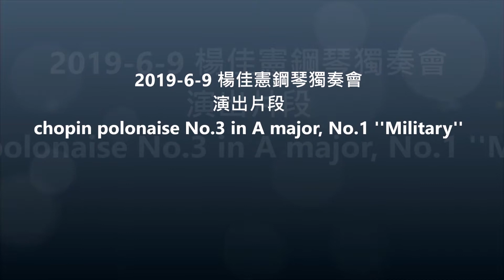2019-6-9 楊佳憲鋼琴獨奏會 曲目 : Chopin Polonaise No.3 in A major , Op.40 , NO.1 ''Military''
演出曲目: 蕭邦第三號A大調波蘭舞曲 作品40 第一首 ''軍隊''
指導教授 : 陳淑婷 教授
地點 : 國立台灣藝術大學音樂系 音樂廳